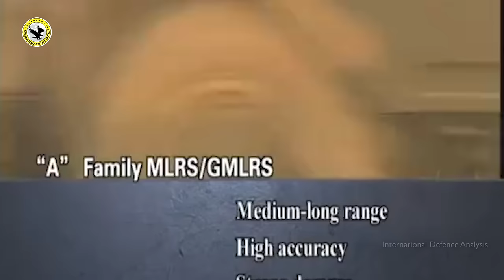Pakistan Developing FATAH-III & FATAH-IV Rocket System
Dominate the battlefield with precision and power! This video explores Pakistan's indigenously developed Fatah Series Rocket Systems, built by Global Industrial & Defence Solutions (GIDS).

Unveiling the Force:

✔️ GIDS Fatah-1: This system boasts a remarkable 140 km range, delivering impactful strikes at mid-range distances.
✔️ GIDS Fatah-3 (Near Induction): Get ready for the upcoming Fatah-3 with an extended 450 km range, significantly increasing strategic reach.
✔️GIDS Fatah-4 (Under Development): The future of long-range firepower! The Fatah-4 pushes the boundaries with a projected range of 700 km, currently in development.